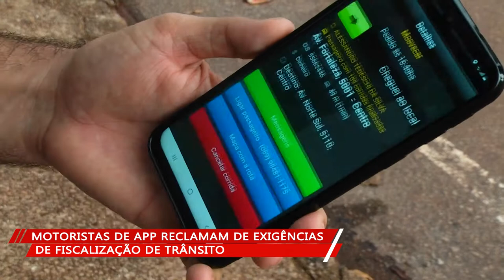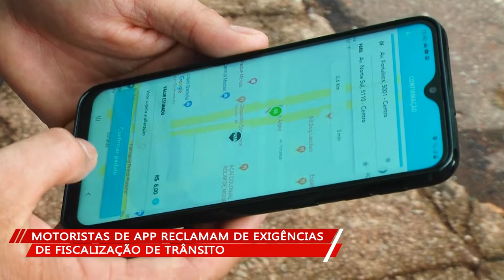Motoristas reclamam de supostas exigências de fiscalização de trânsito